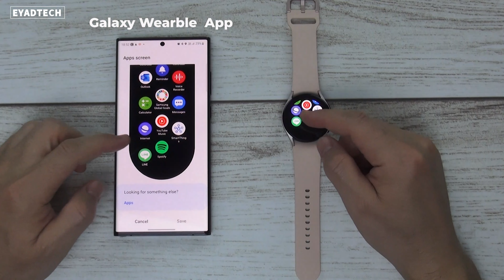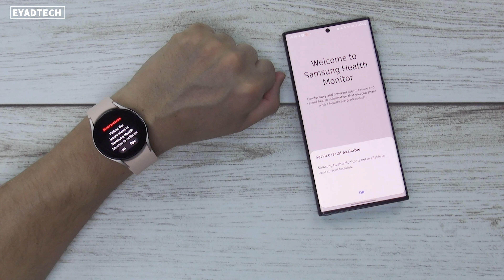Galaxy Watch 5 Full Review المراجعة الشاملة لساعة غالكسي ووتش 5